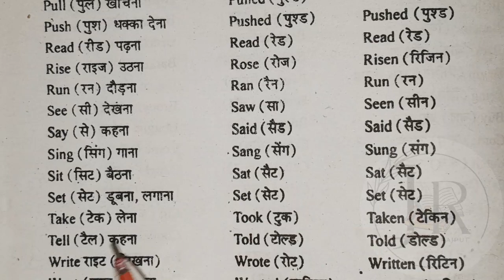FORMS OF VERBS || 1ST FORM, 2ND FORM, 3RD FORM || ENGLISH GRAMMER || JAYA RAJPUT